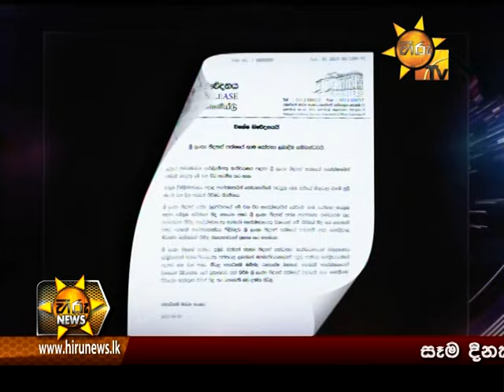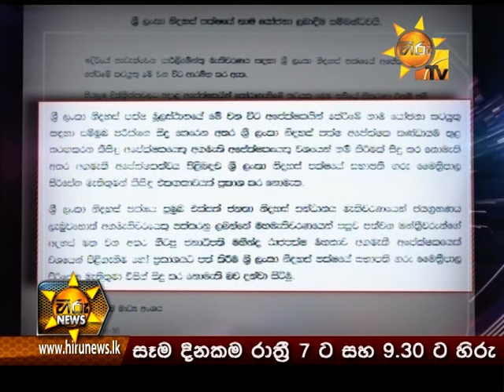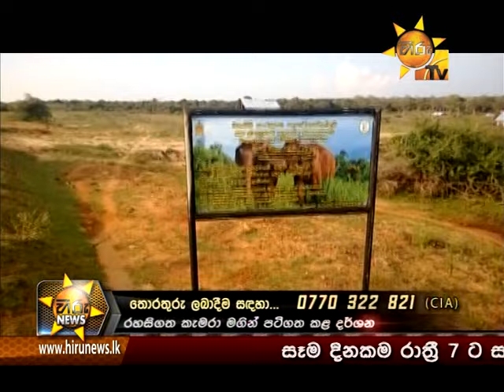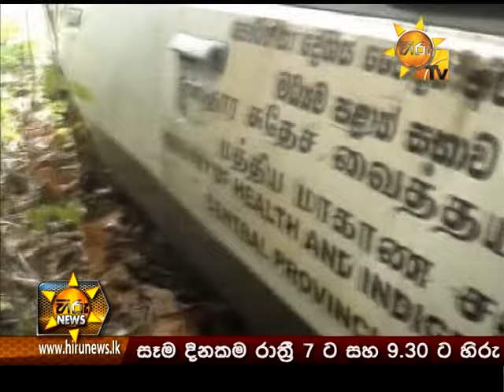Hiru News 9.30 PM June 30, 2015